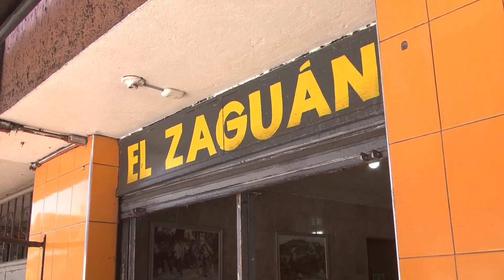Este fue el gusto culposo de Meganoticias Toluca